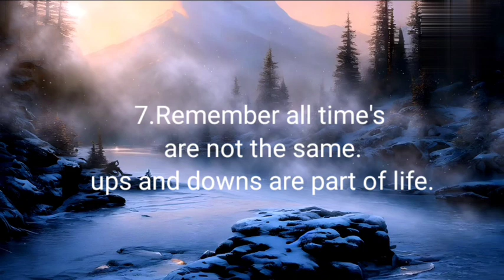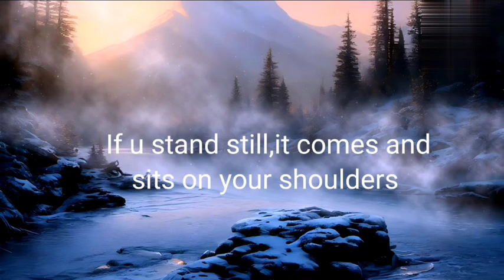Develop a mindset that brings happiness#motivationalvideo